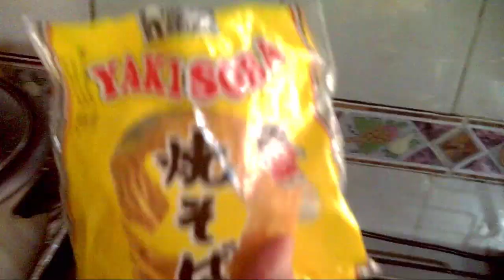Se virando na cozinha com o KG Center - Yakissoba Improvisado!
Sejam bem vindo a mais um vídeo do canal KG CENTER, hoje estamos cozinhando...isso mesmo cozinhando,uma delicioso Yakissoba, utilizando materiais improvisados que achei na geladeira.

 - AFIM DE PRODUTOS NERDS COMO QUADRINHOS BRASILEIROS
 E MANGÁS, ACESSE NOSSA LOJA NO MERCADOLIVRE!